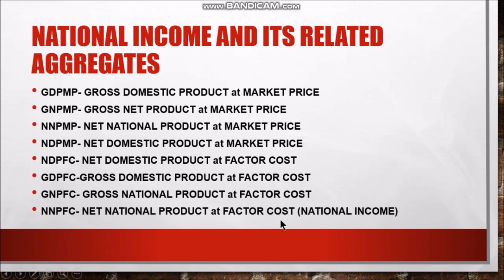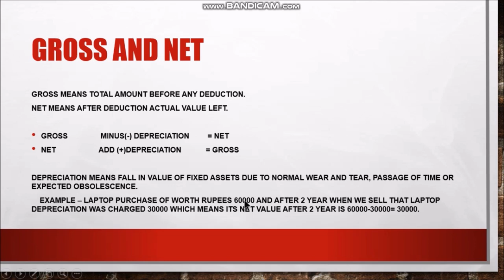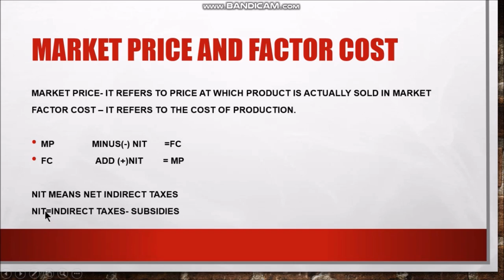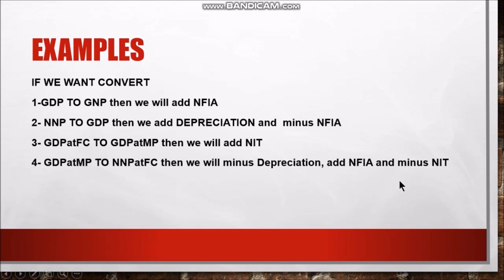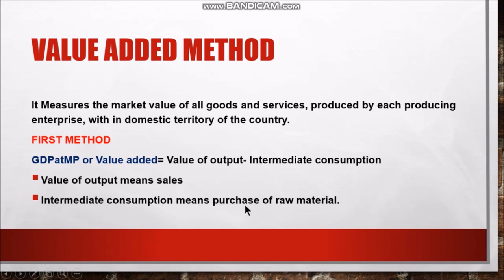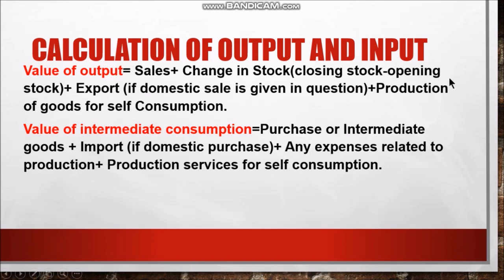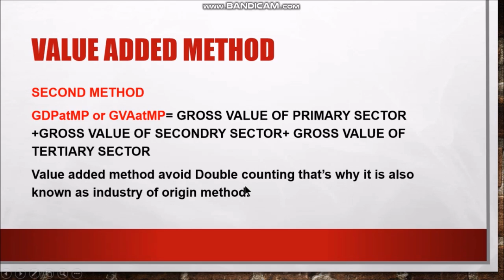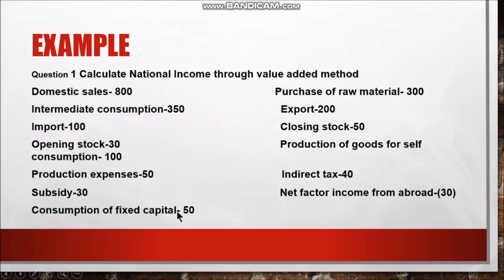National Income Part 2- Its related aggregates and method to calculate. Macro Economics 12th Class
Shwetik Classes Video-4
National Income and its related aggregates
Calculation of National Income

National_Income#its_aggregates#methods_to_calculate_national_income#value_added_method#gross#net#domestic#national#market_price#factor_cost#value_of_output#Intermediate_consumption

There is no Copy Right Content in this video.